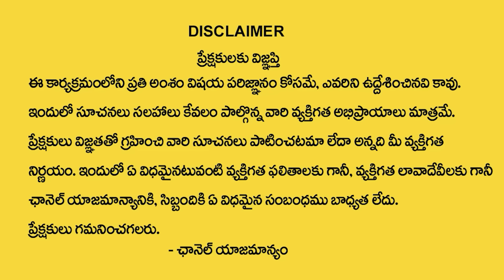ధనుస్సు రాశి జాతక ఫలితాలు |Dhanussu Rasi Phalalu 2024 |@Baskara sharma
Watch►►ధనుస్సు రాశి జాతక ఫలితాలు |Dhanussu Rasi Phalalu 2024 |@Baskara sharma